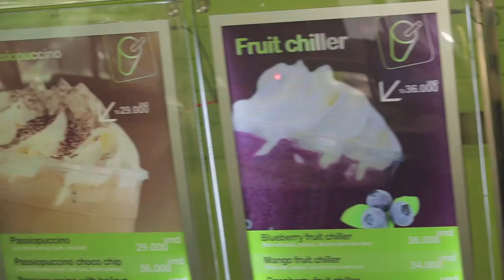1 Coffee for change | 1 ly cà phê có thể tạ ra sự thay đổi